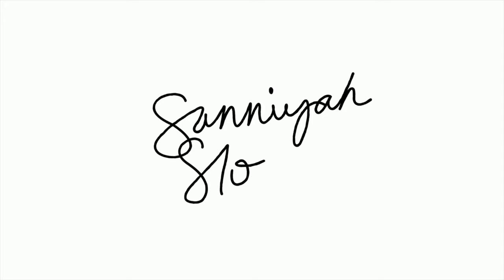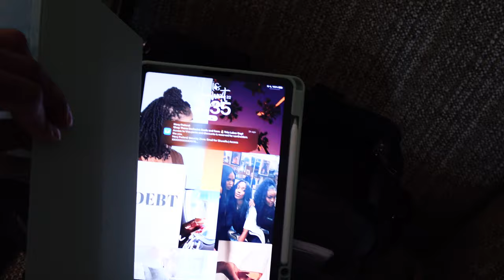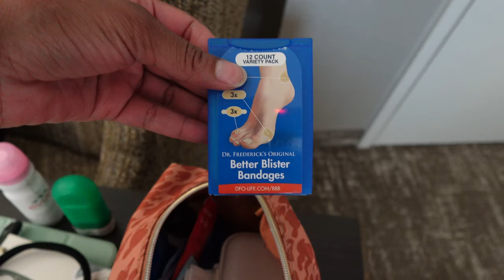FLIGHT ATTENDANT VLOG | when the crew is amazing but the trip sucks, shuttle drama w/ another crew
✨ WATCH IN 2160 (4K)

it's true... either you are going to have an amazing crew with a horrible trip or an awesome trip with an awful crew. it's not true all the time but more like 75% of the time lol. it's the pilot getting an attitude for me when I only opened the door and ya'll just standing out of the shuttle van looking like lumps on a log 😒. anyways enjoy the vlog and don't forget to like, comment, & subscribe also be sure to follow me on Instagram 😊

a b o u t:
sanniyah sloan is a mix of everything. i’m just a creative urbanite living in the peach state infatuated with travel, good food, skincare junkie, minimalism, and capturing moments.